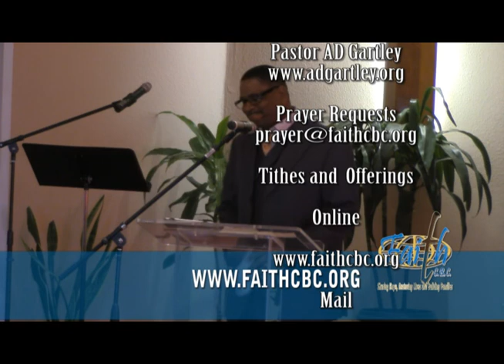My Hope Is In My Host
With all the uncertainties that life has brought our way it is good to know that  God is still right there in the midst of it all.
God has promised us His Presence, His Provisions, and His Protection!
Listen and be Blessed by this message from Pastor Gartley.